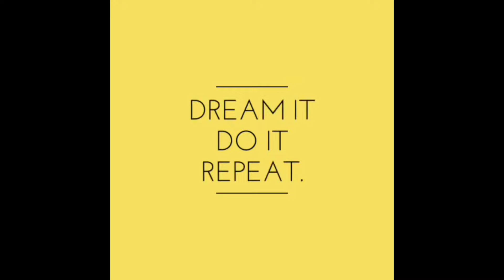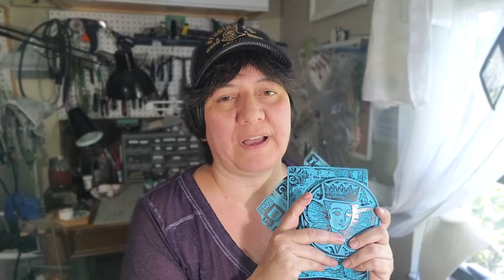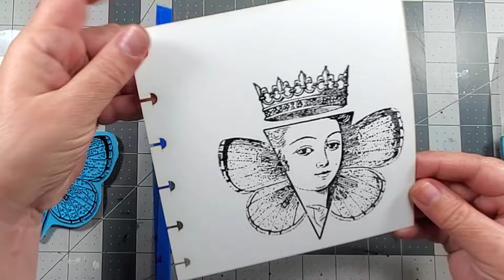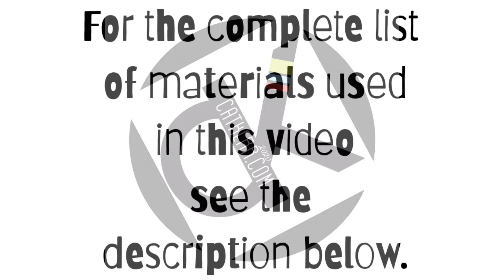Watch Cat Kerr Work With Her New Cling Mount Stamps by Joggles.com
* Joggles/Cat Kerr Cling Rubber Stamps